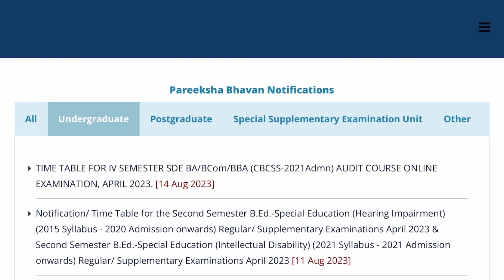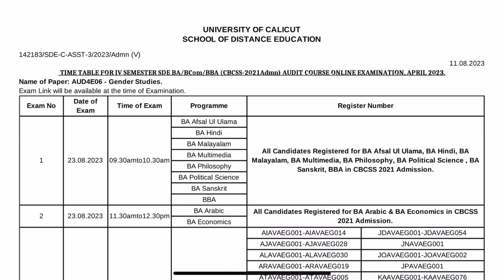EXAM TIMETABLE PUBLISHED / CALICUT UNIVERSITY / LATEST NOTIFICATION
BUSINESS REGULATIONS /IMPORTANT QUESTIONS /ANSWERS /PART 1/ THIRD SEMESTER /BCOM, BBA/CALICUT UNIVERSITY